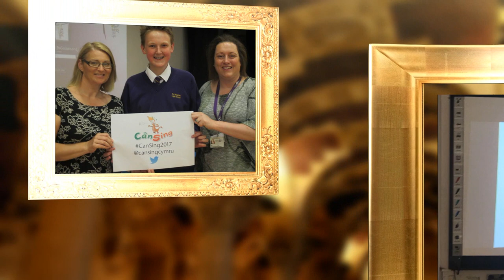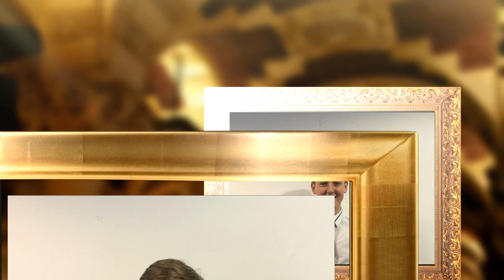Memories of the Class of 2019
Remember these guys? The Class of 2019 were a real credit to the school, themselves and their families. Here are some memories of them, from the slideshow which was played at their prom.